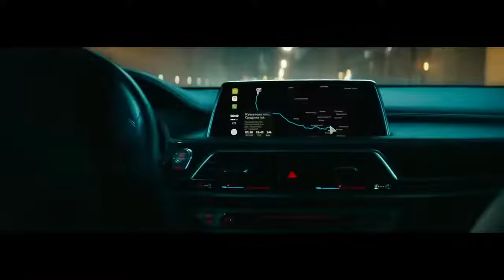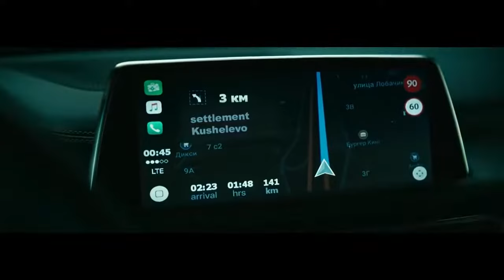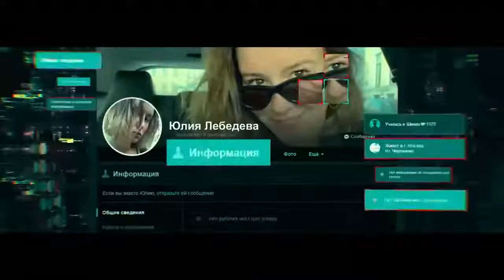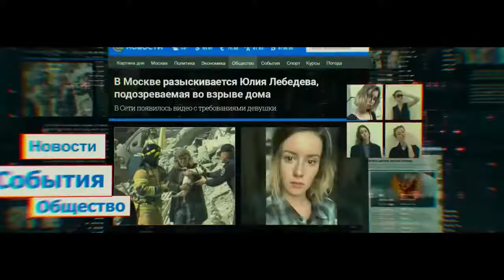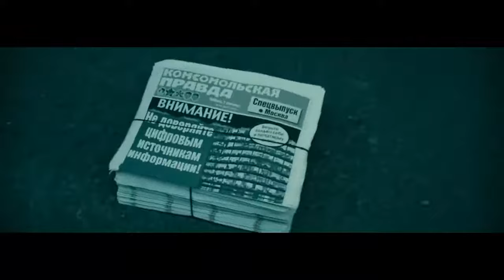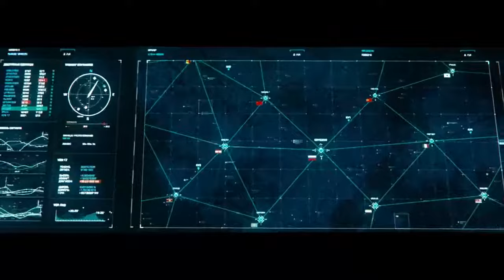Film King kong full move hd Hollywood